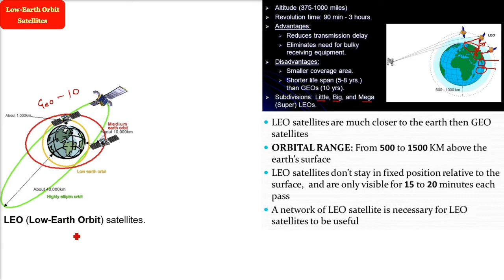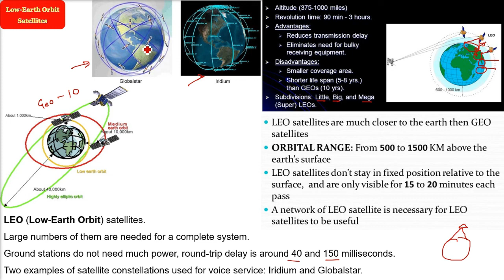Low Earth Orbit Satellites | LEO in HINDI